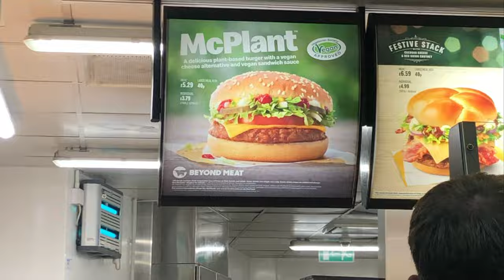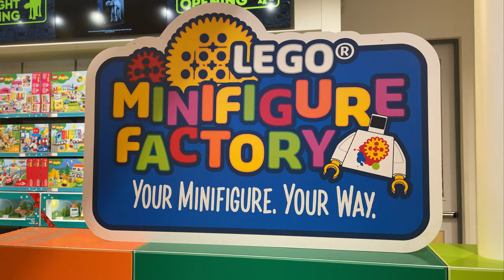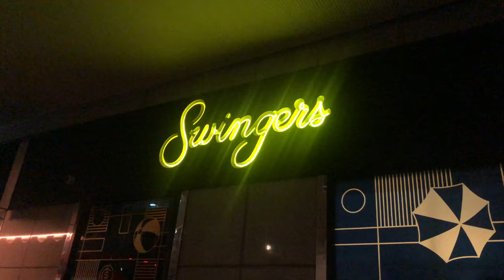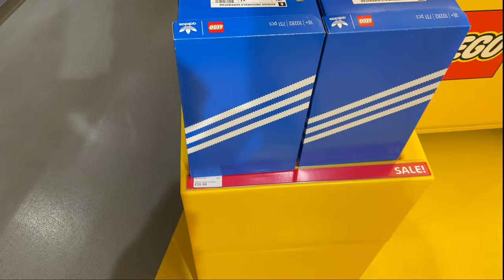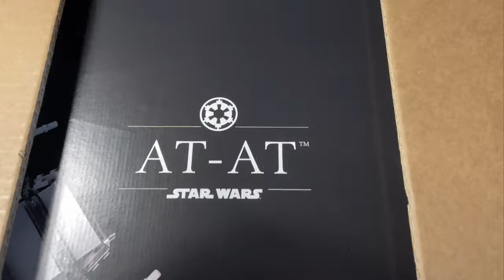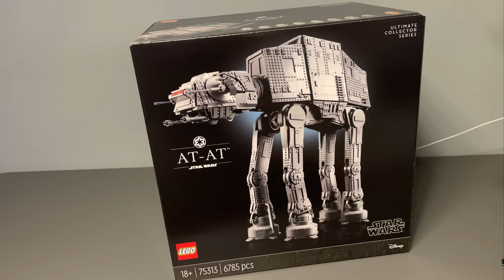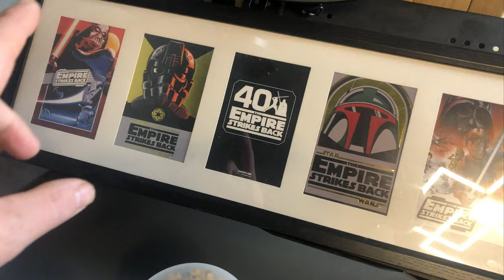How I Got 2 LEGO Star Wars UCS AT-AT's For FREE! | LEGO Vlog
How's it going guys?! Come with me on my trip up to London for the midnight release of the LEGO Star Wars UCS AT-AT (75313) and see how I managed to get 3 (yes three!) by 12pm on Black Friday. Stay to the end to find out some of my other amazing Black Friday deals I manage to get as well as info on how to enter by current giveaway that will be drawn when In hit 100 subscribers!

Make sure you click that notification bell as you won't want to miss out on the weekly Wednesday Livestreams at 8:30PM UK Time where you can earn your own stream currency, 'studs' that you can spend on stream rewards, enter giveaways and tonnes of other cool stuff!

Follow me on Instgram for MOC Work in Progress updates, the best deals LEGO Star Wars sets and more behind the scenes the scenes antics!

If your love for LEGO extends further than just Star Wars then head over and subscribe to my TEK Productions channel for all things LEGO Disney, Monkie Kid, Vlogs and Purist Customs!

FREE STREAM COMMANDS:

!redeem unlurk

!hellothere
!choke
!iloveyou

!quote

!studs
!top
!tophours
!givestuds

At 100 Subscribers i'll be giving away 1x 75267 Mandalorian Battle Pack. To enter, come along to the live streams, earn studs and use the command !100subs to be in with a chance of winning!